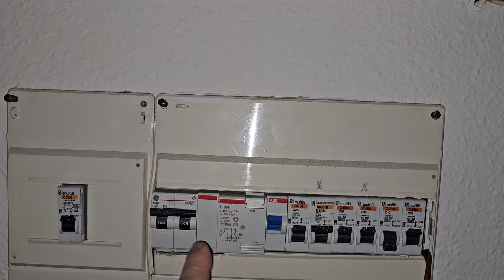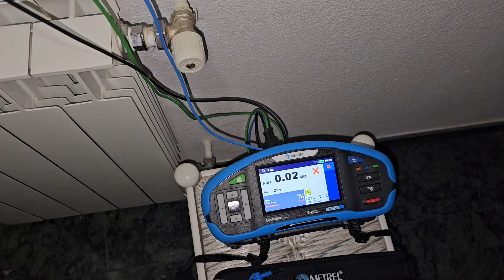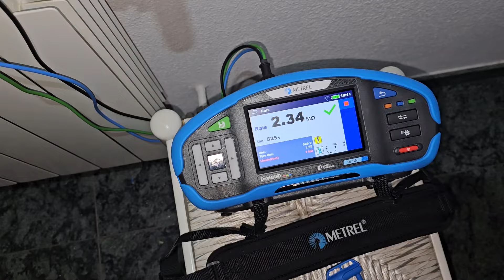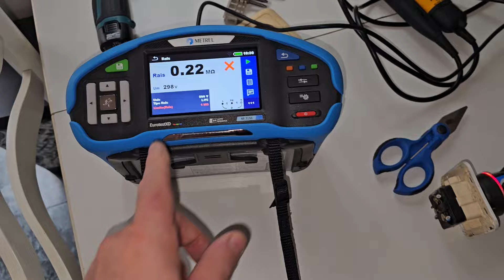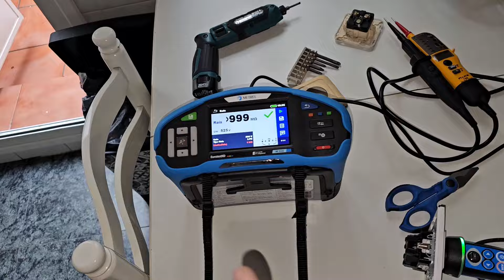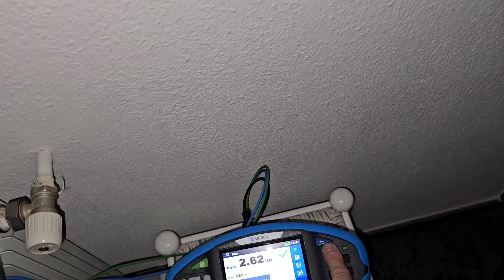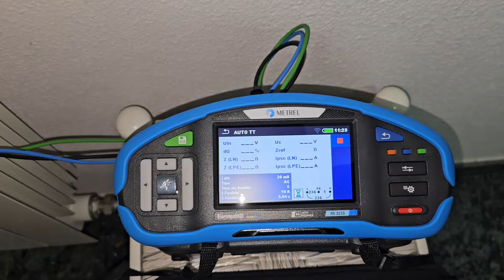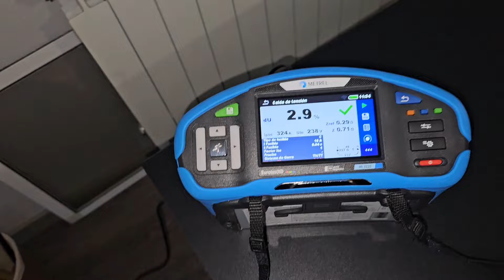Diferencial 300mA!!! en una Vivienda